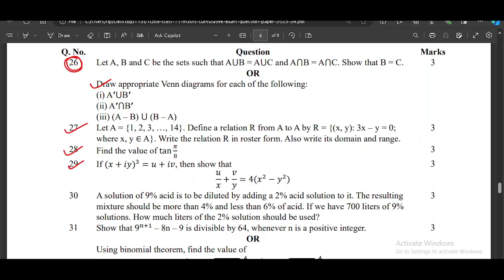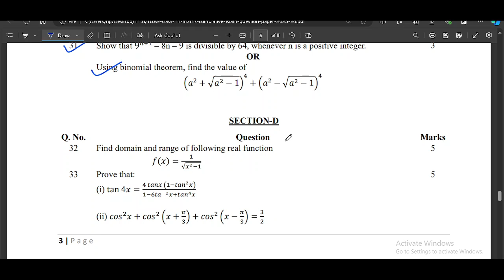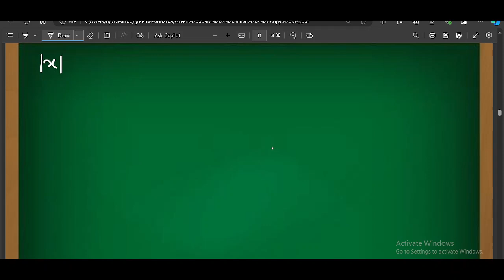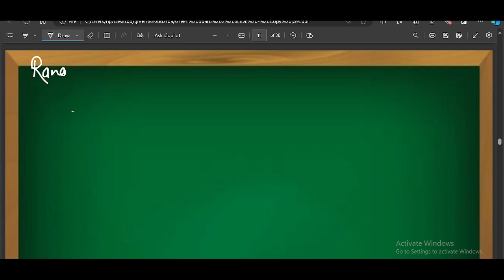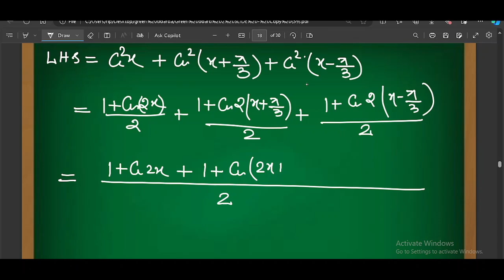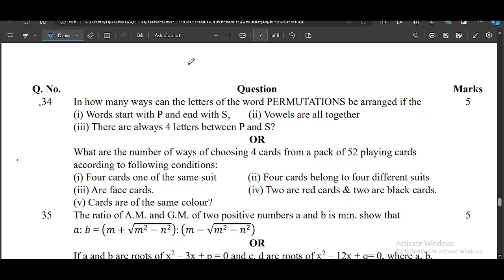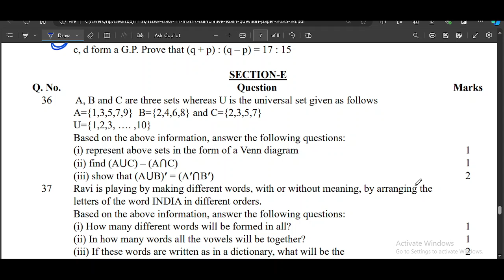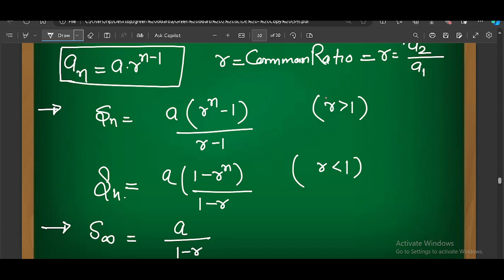CLASS 11 MATHS PYQS 2024 PART 2